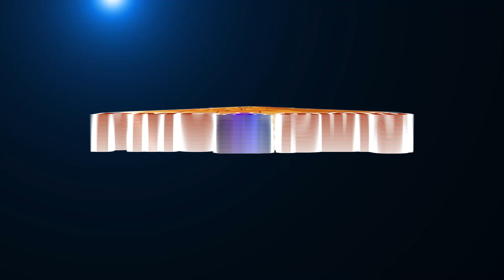What is Astral Travel? சூட்சம பயணத்தின் அனுபவம் எப்படிப்பட்டது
HumanSoul travels to the Astral Worlds when the Soul vacates the Physical Body. But it is possible to do conscious astral travel in Meditation. In this video CrystalPradeep shares his views about his experiences on AstralTravel. To know more please watch the video.
More videos of CrystalPradeep